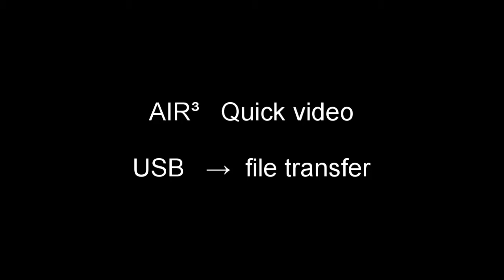Quick video USB file transfer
AIR³: connect the USB type C cable to make file transfer. Don't forget to switch from charging to file transfer.